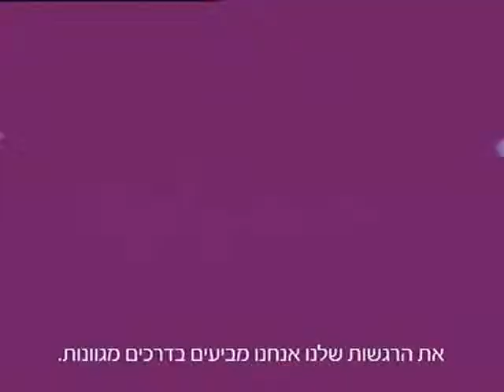סוכנות שחקנים ליטוין - אנה דוברוביצקי - פרסומת לסלקום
פרסומת לסלקום סרטון אהבה בהשתתפות אנה דוברוביצקי
ליטוין ייצוג וניהול אישי בעמ